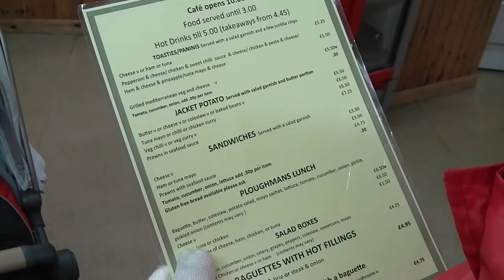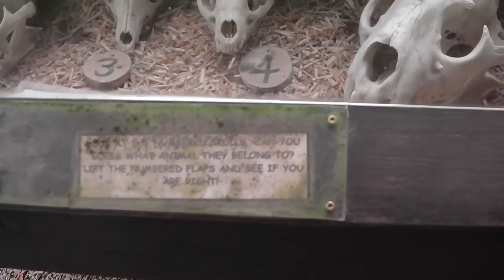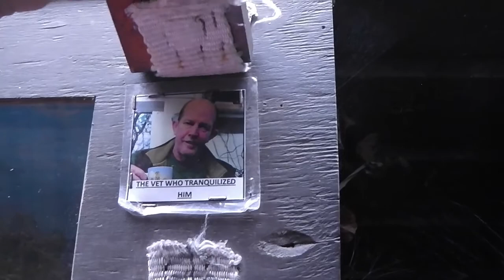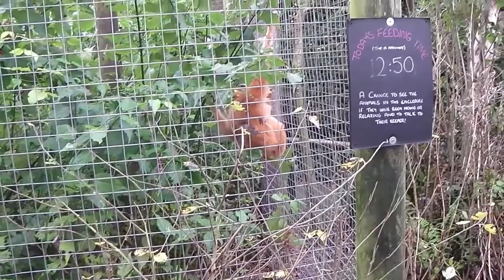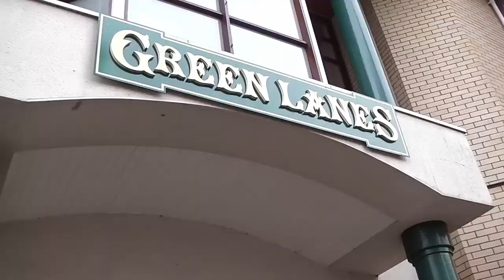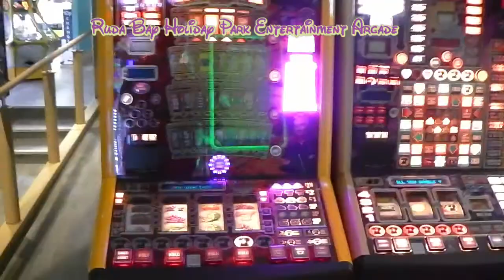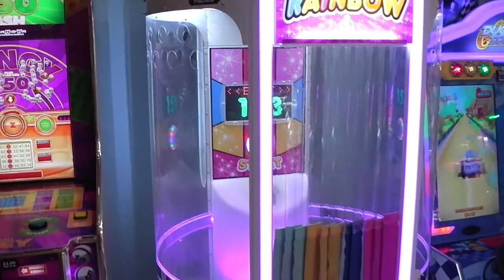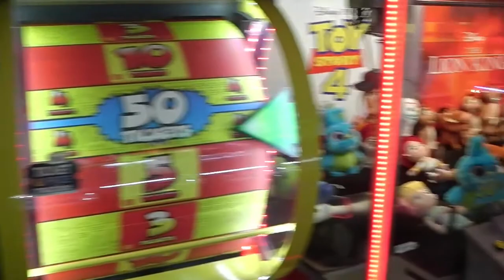Croyde Bay Family Holiday - Day 3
Day 3 of our holiday saw us travel to Exmoor Zoo, home of the 'Exmoor Beast'! The zoo was brilliant and there were plenty of animals there to keep us entertained. We then headed into Barnstaple for a spot of shopping before heading back to the entertainment complex on the Ruda Bay Holiday Park site where we were staying.

We are still new to vlogging so please take these videos with a pinch of salt as they won't be perfect!

Track: Boardwalk

Sad Trombone Sound - Recorded by Joe Lamb